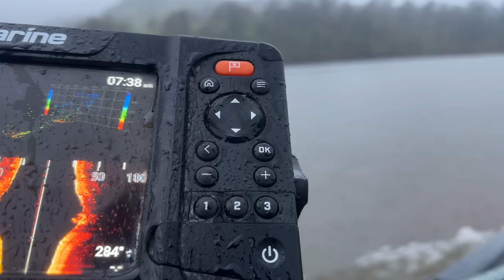Fishing a Rainy spring day in California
Plans to go fish the California Delta were foiled so we made a bit further drive to Lake Tulloch to scout and get an early pre-fish in for next months Yak-a-bass kayak tournament here.

CAMERA SETUP
GoPro 10